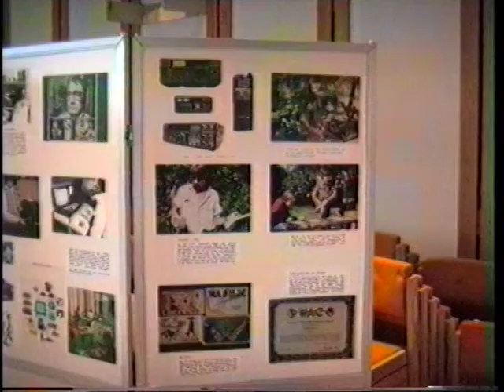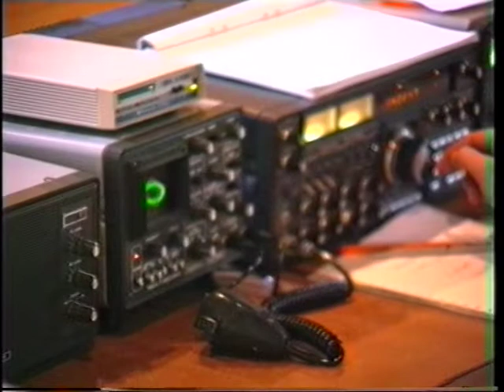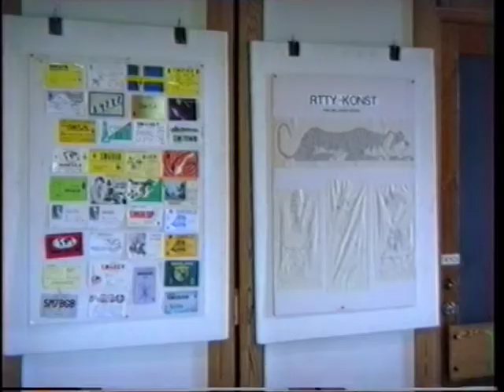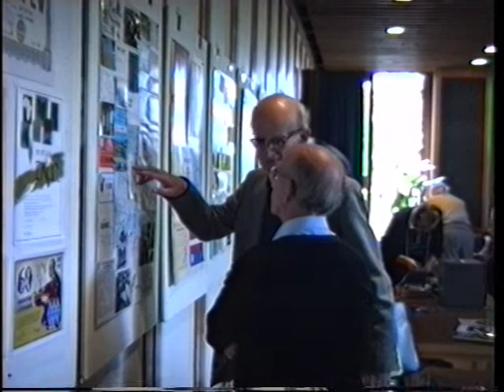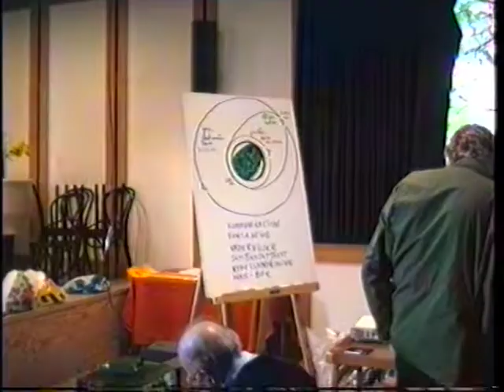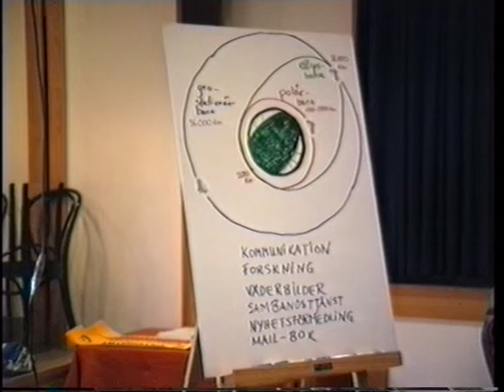NSRA på bibliotek 70-tal film av SM7DYZ Stig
Info om Amatörradio Fotograf SM7DYZ Stig